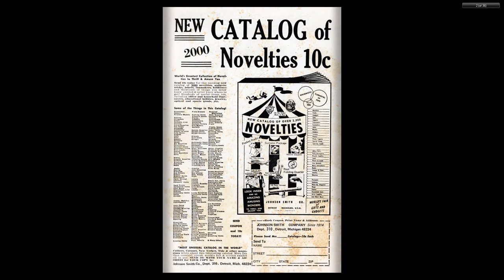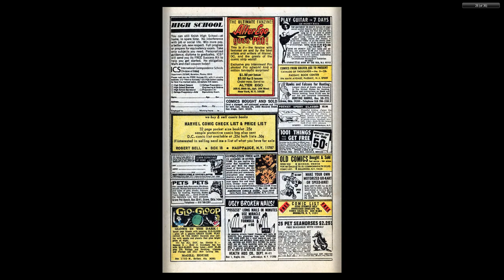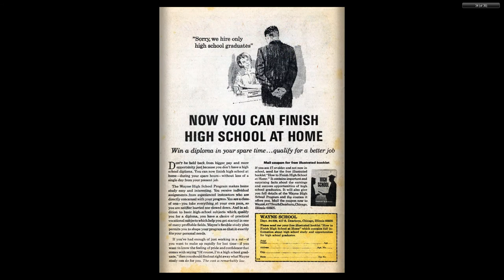197002 Our Love Story v1 003